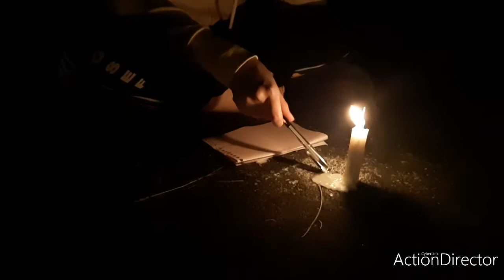Aku telah menemukan